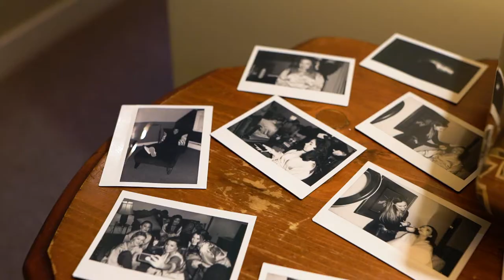Bedford Village Inn: Kara & Wade